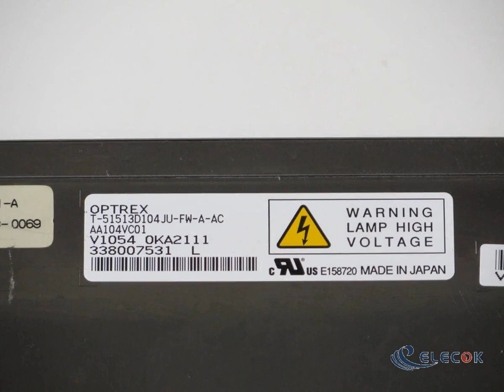T-51513D104JU-FW-A-AC 10.4" a-Si TFT-LCD Panel for